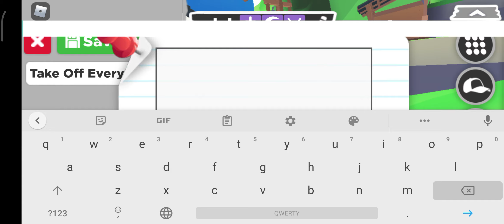getting ladybug in adopt me